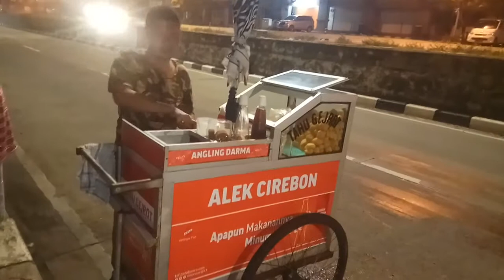TAHU GENJROT ALEX. CEREBON DANSU LIPUTAN VJ CHACHA ROMEO